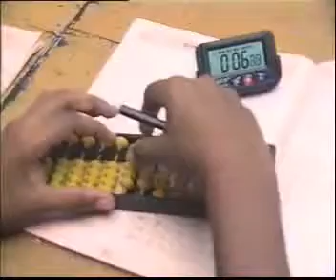Gift abacus Sales in Gwalior CT: 9841023115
Abacus
Junior based 4-6 Yrs Student Books
Center based 6-13Yrs Student Books
School based 6-13Yrs Student Book
Senior based 14-18 Yrs Student Books
Abacus Training Video
Abacus Oral/Dictation CD
Abacus Practice Exercise CD(Hindi/English/Tamil)
Abacus Marketing Video
Speed Writing Note
Oral/Dictation Book
Teacher Manual (Tamil)
Teacher Manual (English)
Teacher Training
Abacus Kits